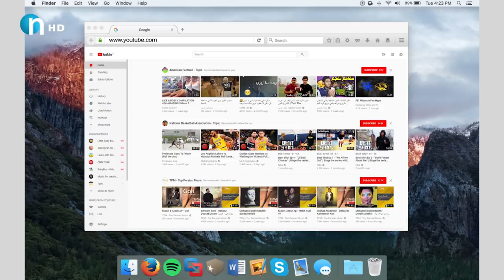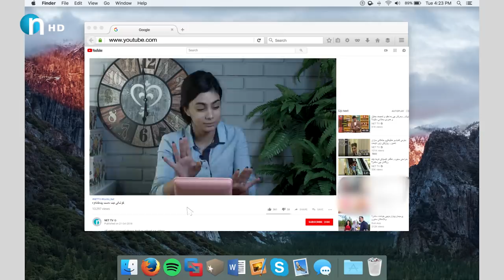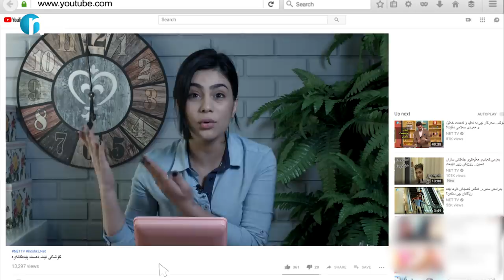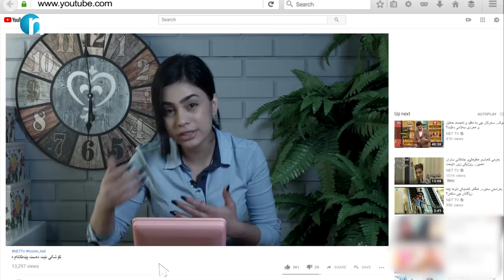سەیرکەن بزانن لەمەکتەب چی کردووە.. ئەمەش بەزمی ماکیاژ